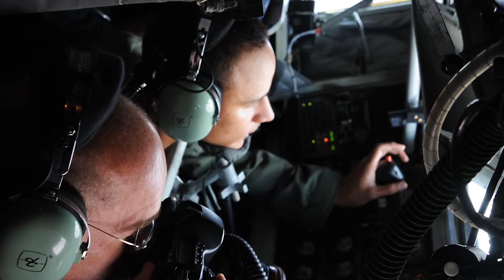A Culture of Excellence: The Delegation of Authority in AMC